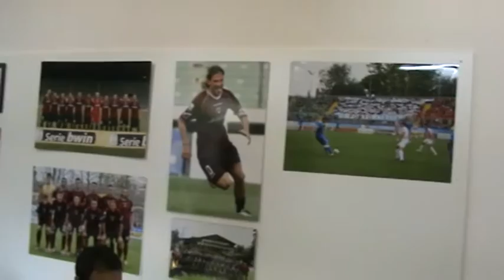LA DOMANDA DI "CECE" SU GARANZIA 150 MILA EURO ALLA BANCA